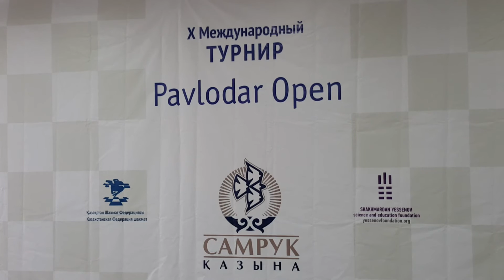Х Международный шахматный турнир "Pavlodar Open 2015"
Х Международный шахматный турнир "Pavlodar Open 2015 " г. Павлодар 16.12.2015 год.